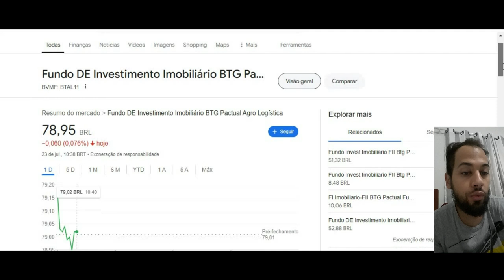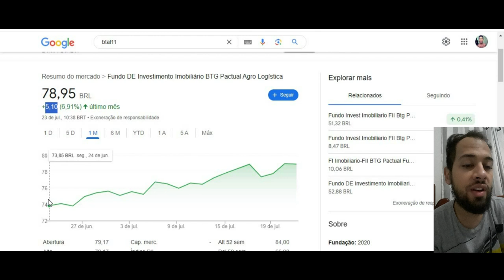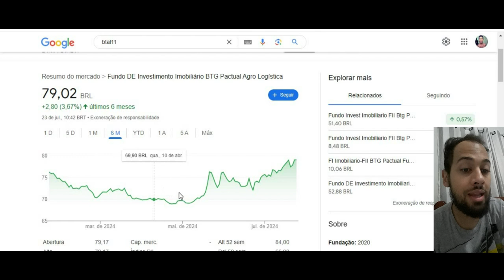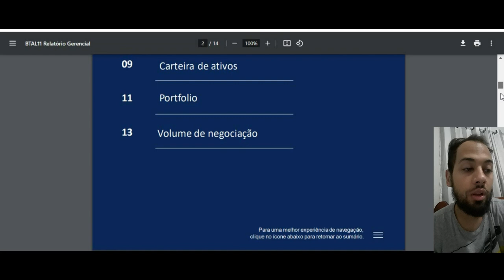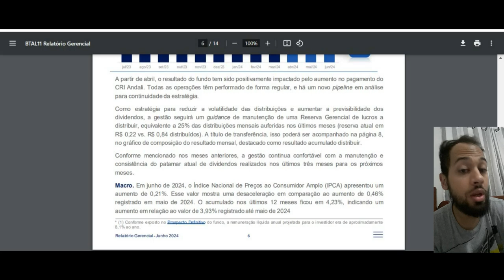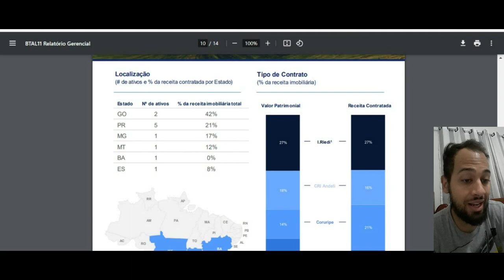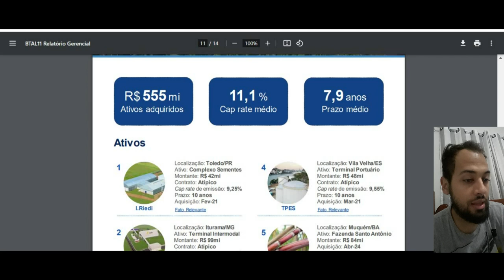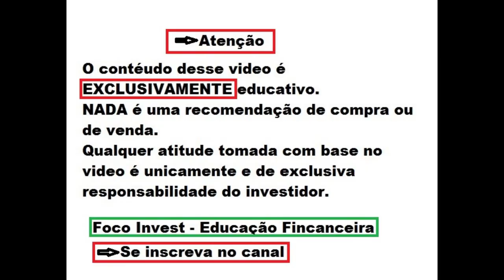BTAL11 COTAÇÃO SUBINDO O QUE ACONTECEU ? ANÁLISE DE JULHO 2024 !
Quer saber mais me conte nos comentários.
Ficou duvidas ?